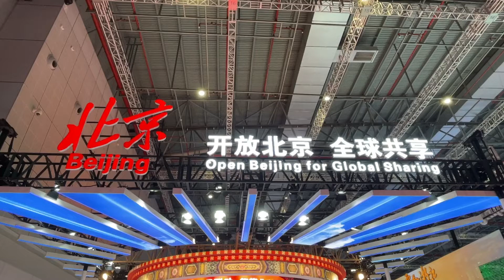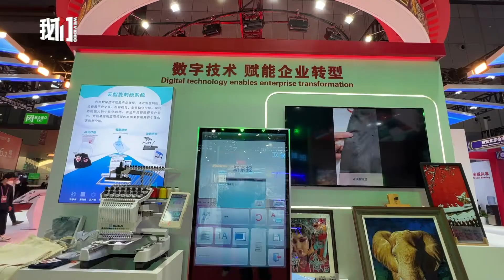进博会北京展区：云智能刺绣机10分钟刺绣上万针 咖啡机器人现场展示拉花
11月6日，@TBNbjnews 探访第五届进博会北京主题展区。一款北京企业带来的智能刺绣机，10分钟可以刺绣上万针。一款双臂拉花咖啡机器人也吸引了观众目光，它将制作手法转化为机械臂可以学习的动作，能精准复刻咖啡大师的技艺，做一杯咖啡仅需75秒。

@TBNbjnews visited the Beijing theme exhibition area of the 5th CIIE on November 6. An intelligent embroidery machine brought by a Beijing company can embroider tens of thousands of stitches in 10 minutes. A double-armed coffee robot can accurately reproduce the skills of the coffee master. It only takes 75 seconds to make a cup of coffee.